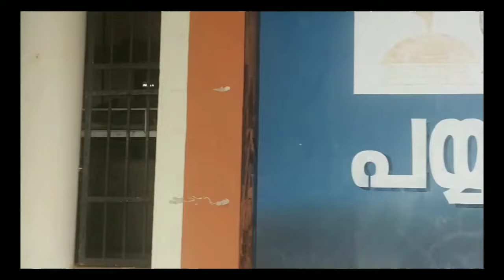PAYYANUR VISION NEWS